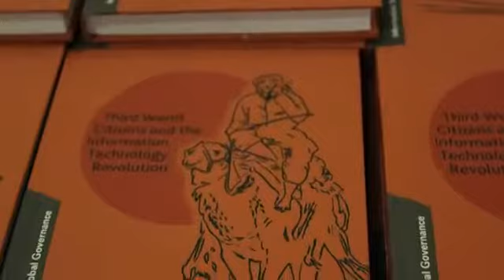Third World Citizens and the Information Technology Revolution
Book trailer for the book "Third World Citizens and the Information Technology Revolution," published by Palgrave Macmillan in 2010.